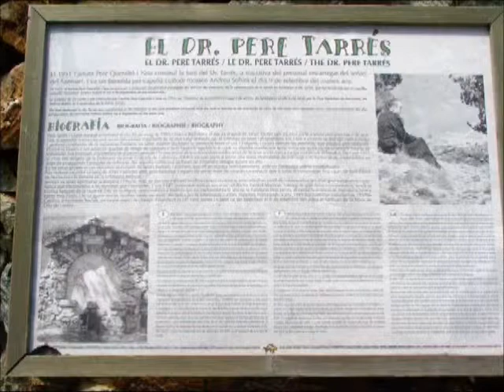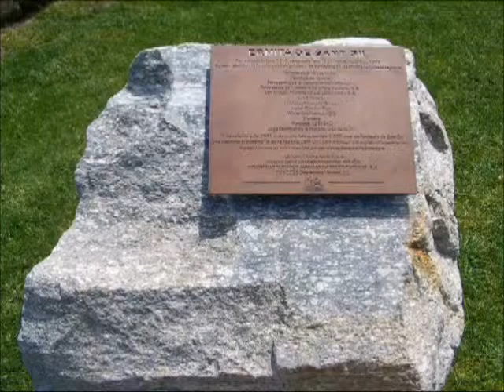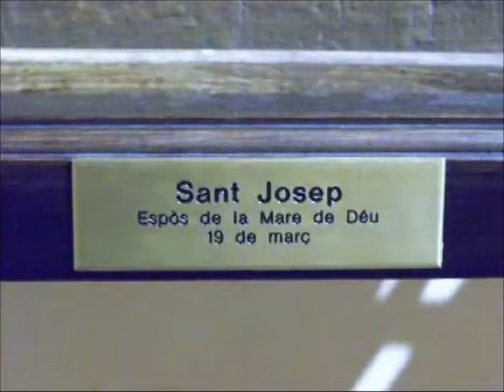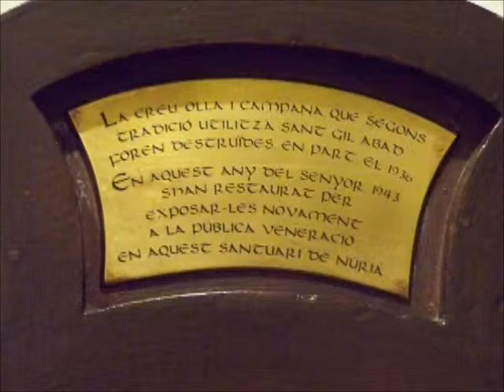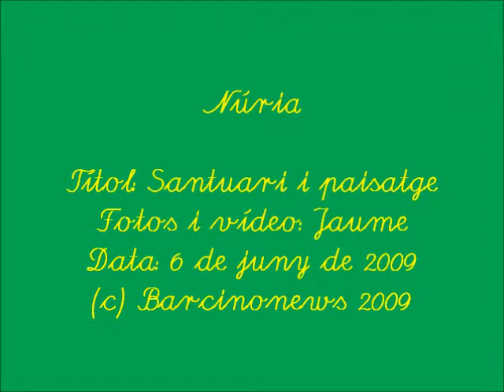NURIA SANTUARI I PAISATGE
Santuari de Núria
Font del doctor Tarrés